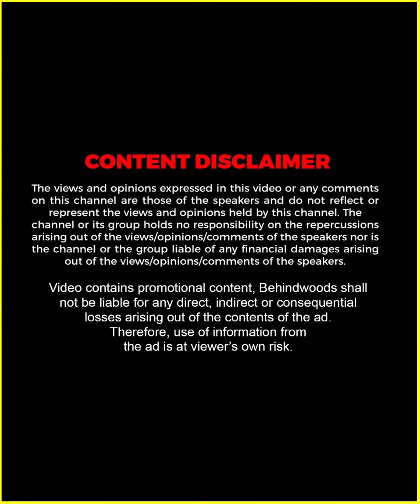"ഓടുന്നതിൽ പിടിക്കും എന്നാണ് വിചാരിച്ചത്" 🤣🤣 | Mukesh